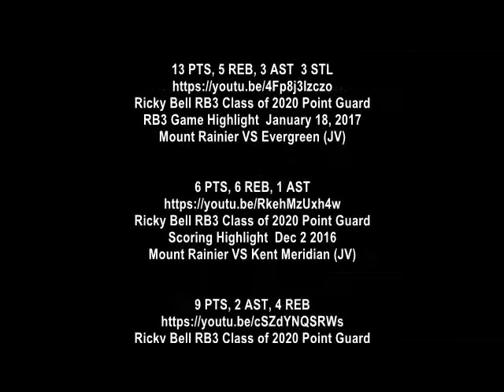Ricky Bell 3rd RB3 2020 PG Game HL 10 pt, 6 ast, 6 reb, 1 stl Charlottesville Virgina SF Showcase Ga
Ricky Bell 3rd RB3 2020 (PG) Game HL 10 pt, 6 ast, 6 reb, 1 stl Charlottesville Virgina SF Showcase Game Three. June 16 2017